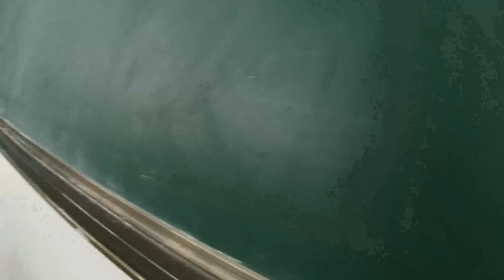Day In the Life of a University Teacher in Guangzhou, China +Teaching English FAQs (Part 1)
Hey guys! I show you a quick version of my daily schedule, then discuss life as a university teacher (the pros AND cons). Part 2 will discuss the other types of teaching jobs in China.